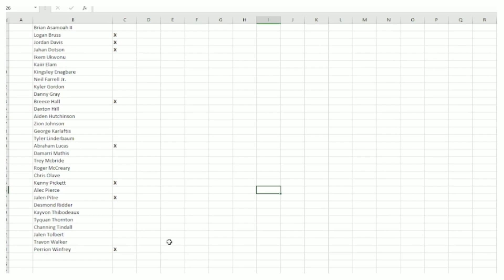50K TRAINING INTO TVPS! WE FAILED ROOKIE PREMIERE HUNTERS! Madden 23 Ultimate Team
In this video we open 50k training into the tvps to try and hit big one last time! When you are seeing this we are not sure what happened to tvps if they are being removed or updated, however this was our last opening for rookie premiere hunters and we failed!